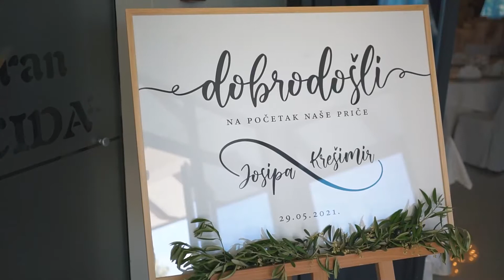Wedding in Šibenik, Croatia | Josipa & Krešimir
Summer Wedding in Šibenik, Croatia